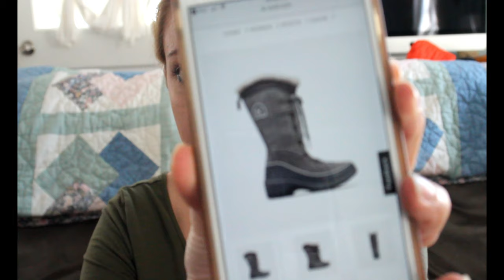Black Friday!!! || Shopping 2018 || 3 Days of Shopping!!!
Happy Black Friday everyone!!! 2018